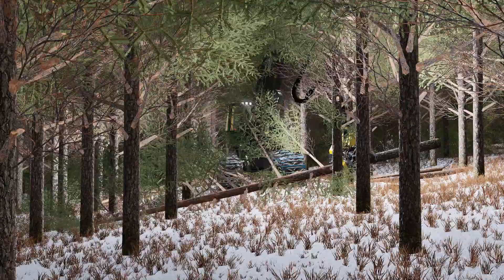FS19 | 🌲 Second Thinning With JD 1170G 🌲 | Timelapse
This machine is private.
The map you can find on FSSweden - Kvisslingby

**JohanOnTheTv Is Driving The Harvester, Not Me. :)**